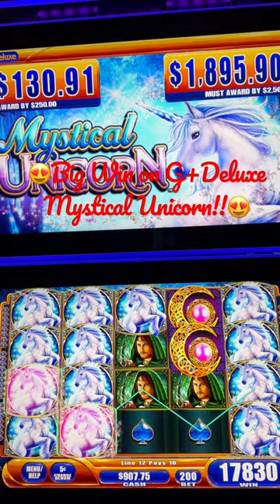TRYING THE NEW G+DELUXE MYSTICAL UNICORN GAMES!!